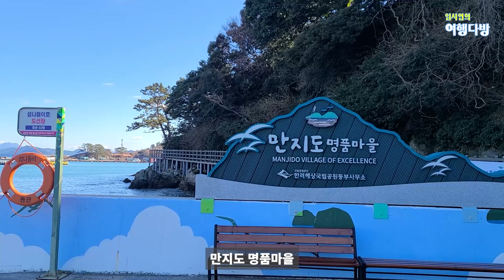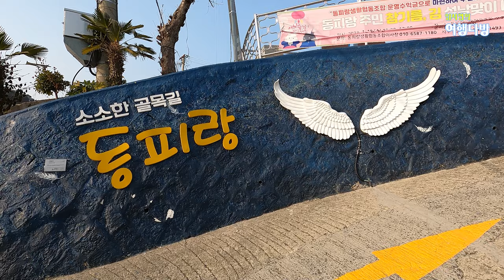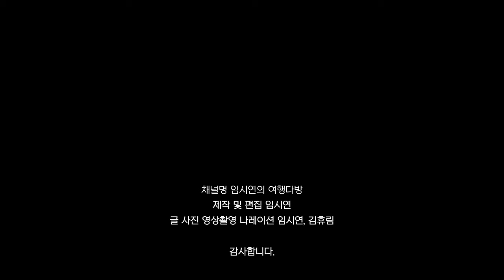👍15분만에 도착하는 예쁜 섬 통영 만지도 여행 📸걸어서 통영 유명 여행지 모두 돌아보기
통영 만지도
통영 달아항, 연면항 등 선착장 이용
배편은 만지도 또는 연대도행이 있습니다.
달아향 출발 연대도 도착 배편 15분 소요
비용 : 왕복 1만원
달아항 선착장 : 경남 통영시 산양읍 산양일주로 1015
연명항 매표소 : (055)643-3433, 3443, 경남 통영시 산양읍 연명길 30

통영케이블카
입장료는 왕복 기준 10,000원(성인 기준)
케이블카 운행 시간 : 하절기(4~8월) 09:30~19:00, 춘,추절기(3월, 9월)에는 09:30~18:00, 동절기(10~2월) 09:30~17:00
매월 둘째, 넷째 월요일은 케이블카를 운행하지 않습니다.
기상조건에 따라 수시로 운행여부 변경되니 미리 확인하세요.

통영 소읍기행 동선
해저터널 – 윤이상기념관 - 충렬사 – 서피랑 – 통제영지 – 중앙시장 – 동피랑
소요시간 : 약 3시간 반~4시간 가량 (관람시간에 따라 다름)

00:00 인트로
00:21 통영 만지도 섬 여행
03:00 통영 케이블카
04:25 통영 해저터널
04:42 윤이상기념관
05:05 충렬사
05:34 서피랑
06:25 통제영지
06:51 동피랑